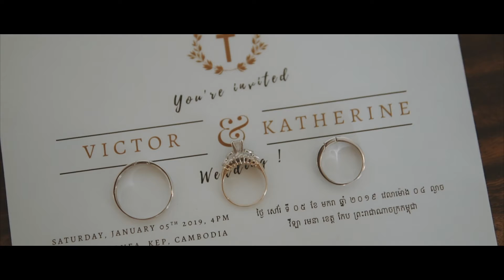V&K Wedding - January 05, 2019